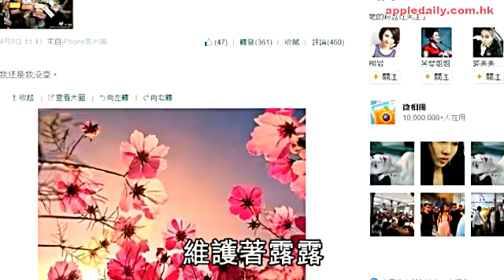干露露疑做小三斷正 被打到毀容